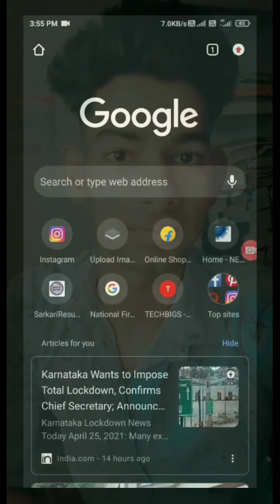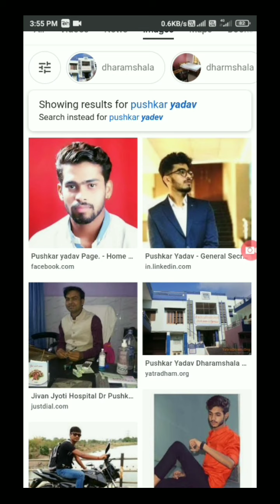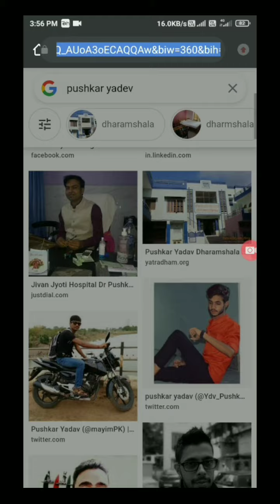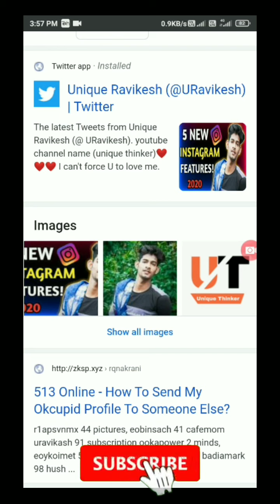How To Upload A Photo On GOOGLE | 100% working trick with proof 2021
hello guys in this video i have told you about how to add your photo on google so if you want to know this trick then watch this full video